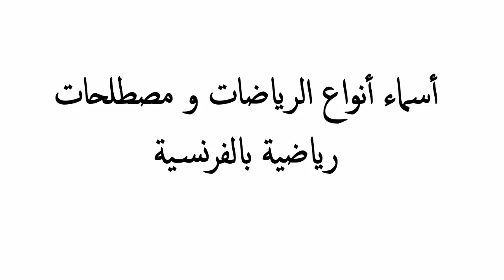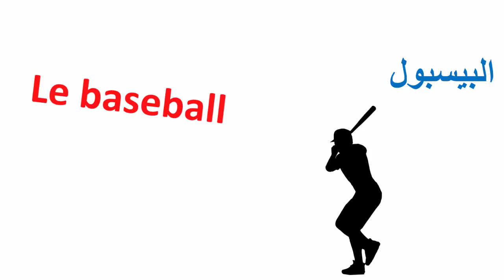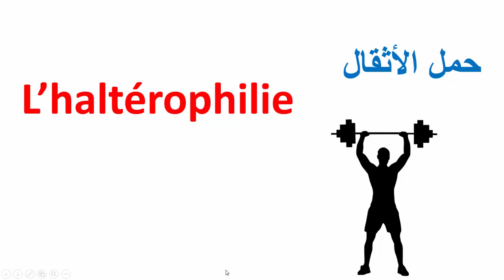تعلم الفرنسية--أسماء أنواع الرياضات بالفرنسية--Les Sports